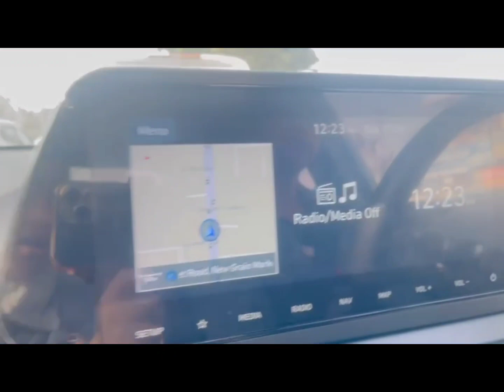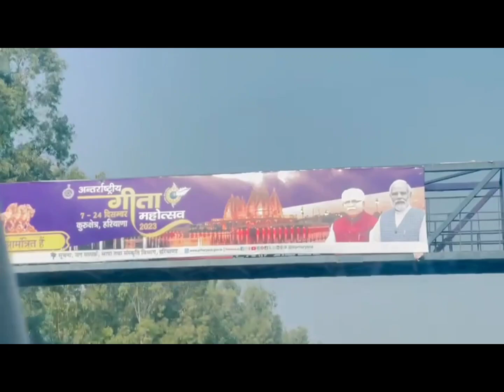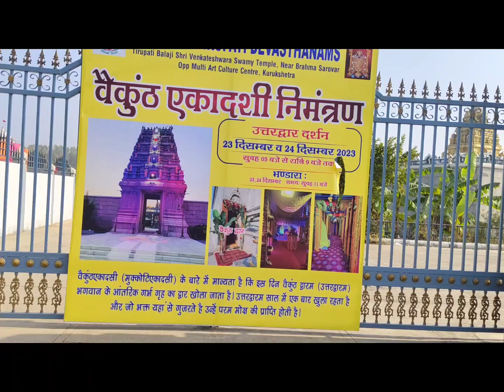kurukshetra Geeta jayanti 2023|itna jyada rashh aap ne kabhi nhi dekha|Hmare sath kuch thik nhi hua